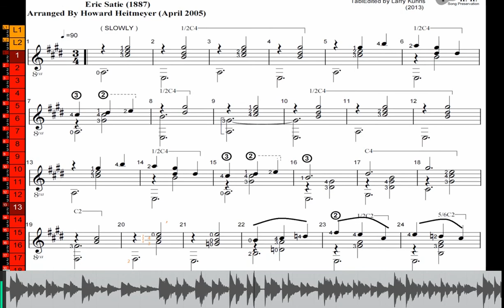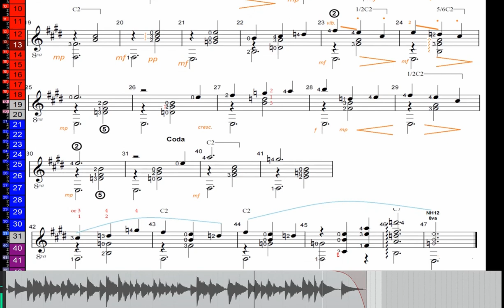Gymnopedie I. by Erik Satie, (arr. Howard Heitmeyer)